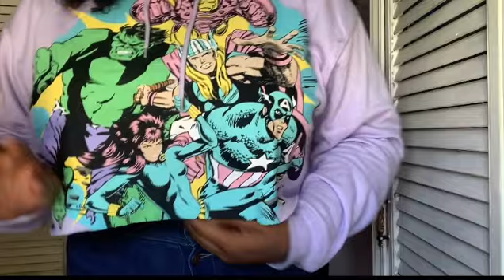T.M.I. TAG |GET TO KNOW ME | Let’s Chat | Trinidad Youtuber |TheLivingDollyChanel |ISEE Hair Beauty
Welcome back to the Channel Babiessssss!💙💙💙💙

Thank you so much for joining me in this video! 🤗🤗🤗🤗

I hope this video allows you to get to know me better, my personality and things that I love!

💜Get to know me here🔽🔽🔽🔽

💜Previous PENNYWISE Hauls here:🔽🔽🔽